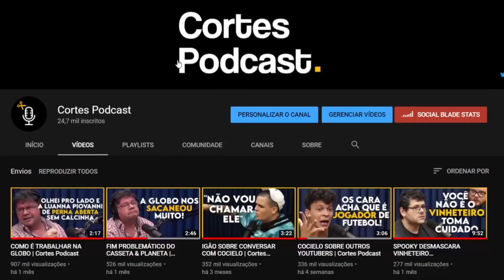INCÊNDIO NO MUSEU NACIONAL | Cortes Podcast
Vídeo original:
DANIEL CURI - Lutz Podcast #16